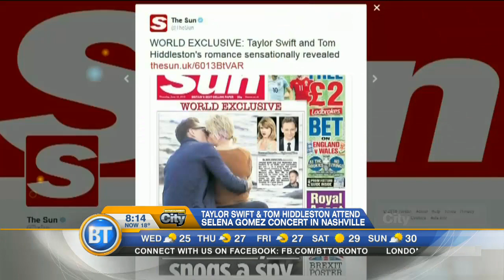Video: Drake cancels all fan VIP packages ahead of tour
Canadian rapper Drake cancels VIP and Meet & Greet packages ahead of tour, Selma Blair apologizes for plane outburst, and Taylor Swift and Tom Hiddelston spotted together in Nashville.